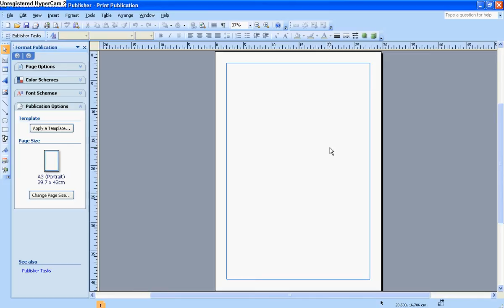DTP: 02 Adding Image